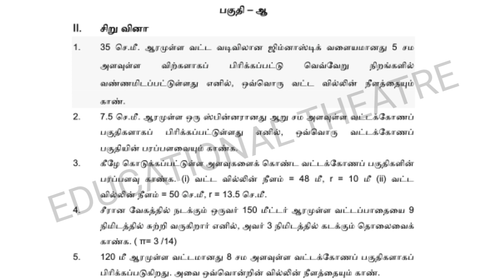STD 08 | MATHS ASSIGNMENT NO 02 ANSWER KEY | கணக்கு ஒப்படைப்பு 2 விடைகள்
Answer key for standard 8 unit 2 assignment 2